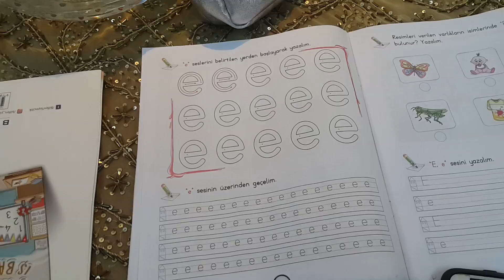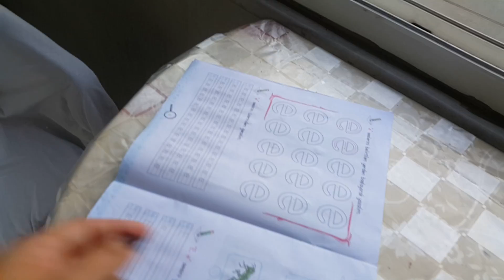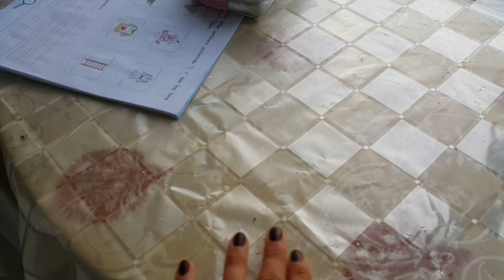Rüya babaannesinin evinde ÖDEV lerini yapmak istemedi !! Başı ağrıdı